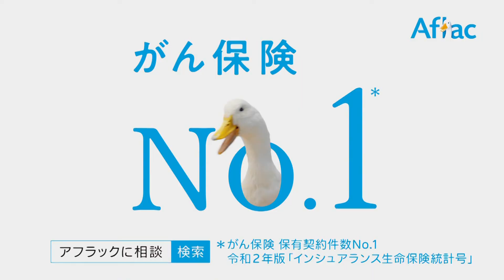Aflac CM 「ALL-inプラスアフラックからの手紙14話お城見物」篇 30秒